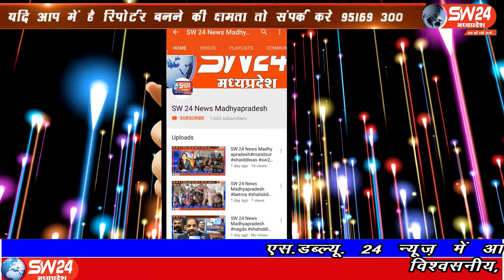SW 24 News Madhyapradesh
धार जिले के पीथमपुर सेक्टर न.1 के वार्ड क्रमांक 9 में 26 जुलाई रविवार को शाम इंडस टाउन फेस 1 में वृक्षारोपण का आयोजन किया गया। जबकि पीथमपुर नगर पालिका क्षेत्र सहित पूरे धार जिले में शनिवार और रविवार को लाकडाउन घोषित किया गया। पीथमपुर से संजय सोनगरा रिपोर्ट